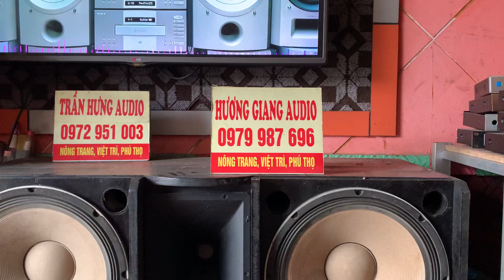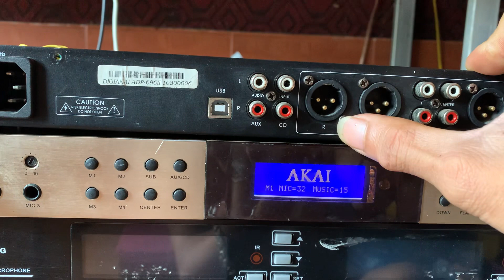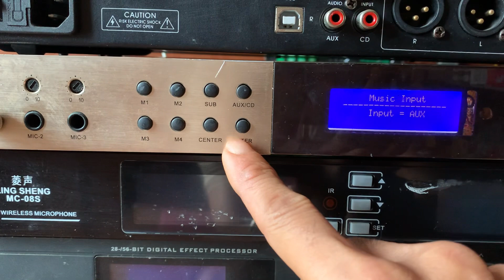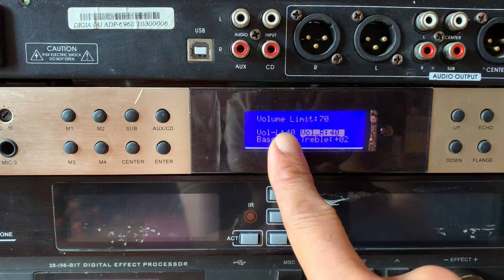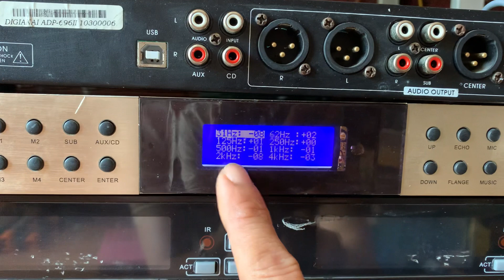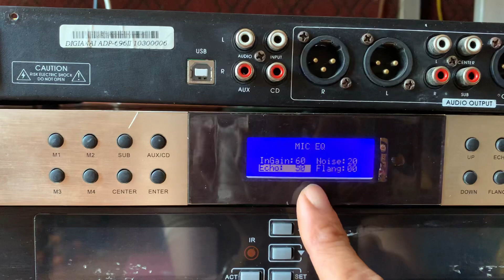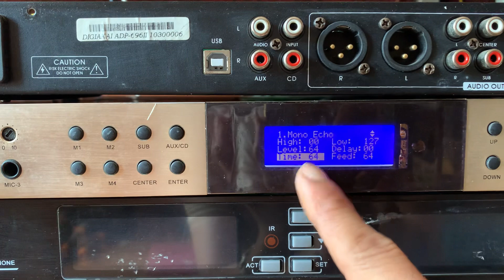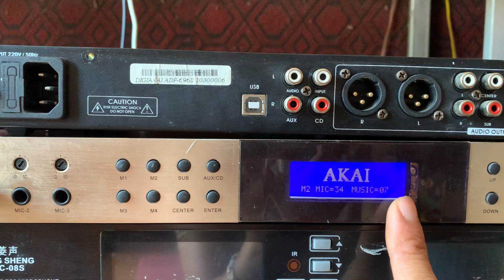Hướng dẫn cách chỉnh dòng vang số AKAI ADP 696 các bác xem rồi quyết định mua lh 0979.987.696